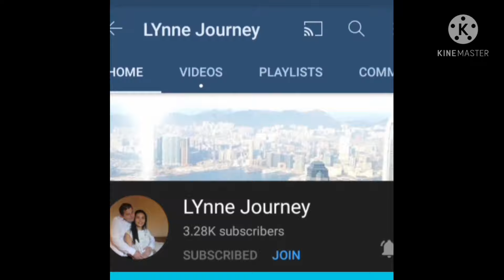Kapag may tinanim may aanihin 😂